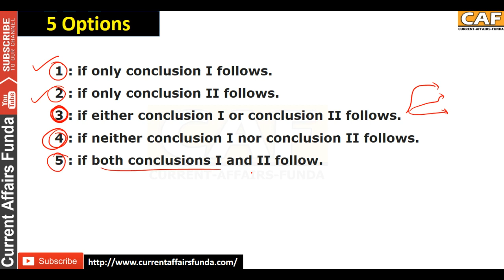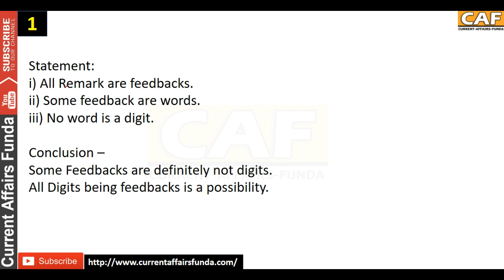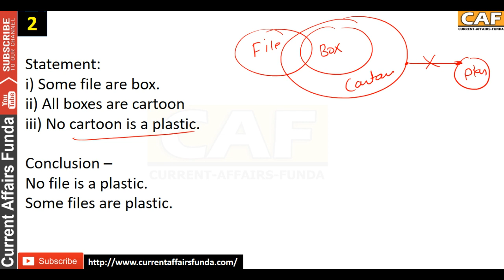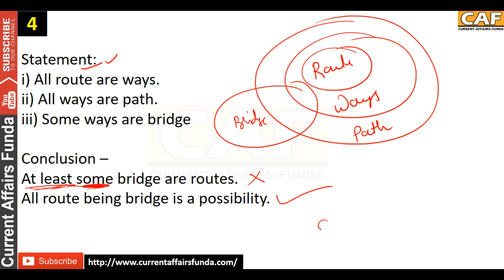Syllogism Asked in IBPS PO Pre Memory BAsed 7 Oct Paper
Watch Quantitative Aptitude Videos chapter wise